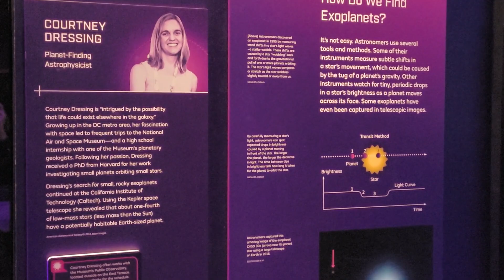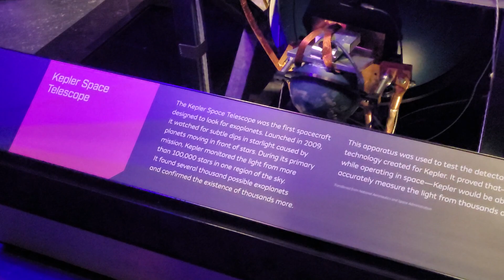How do we find exoplanets?